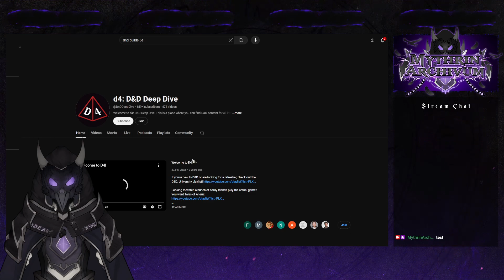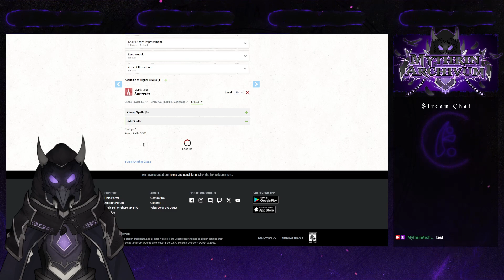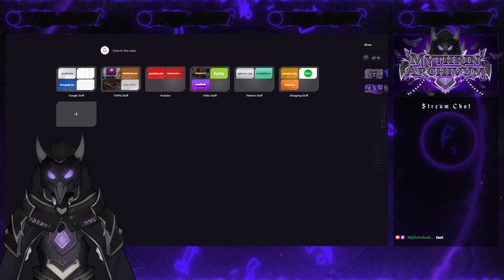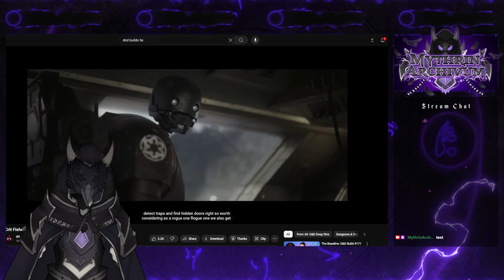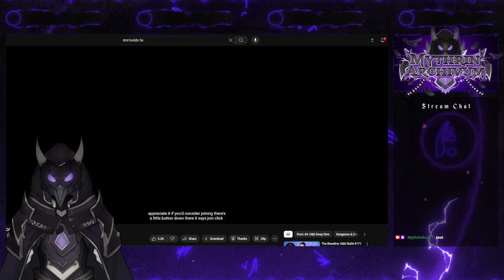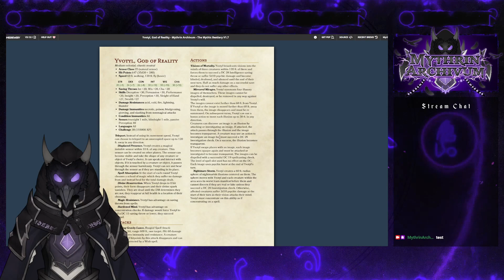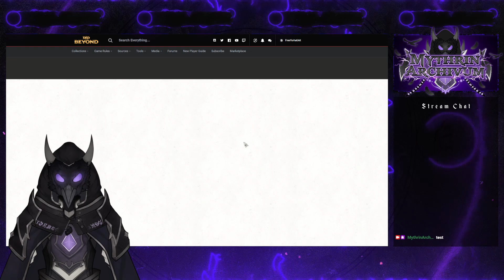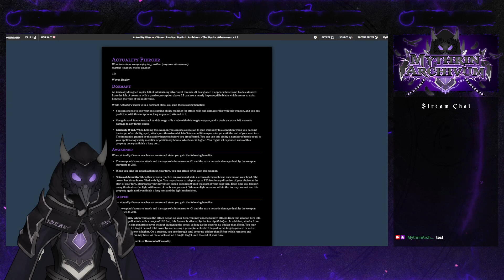Mythrin reacts to DnD builds